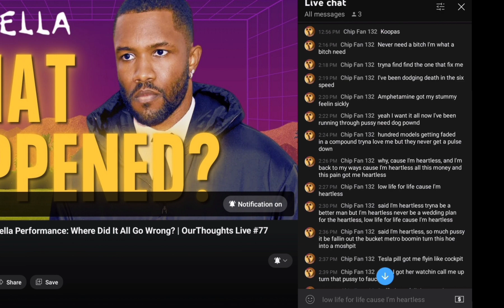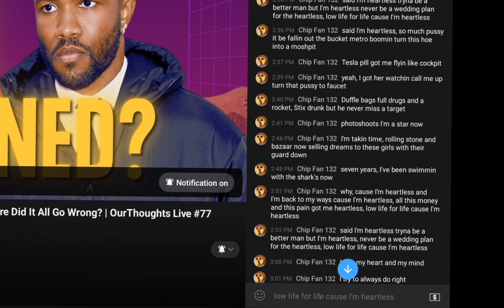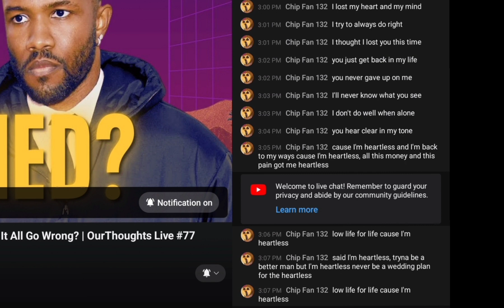I did this while I waited for otp live yesterday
THIS VIDEO IS A REUPLOAD